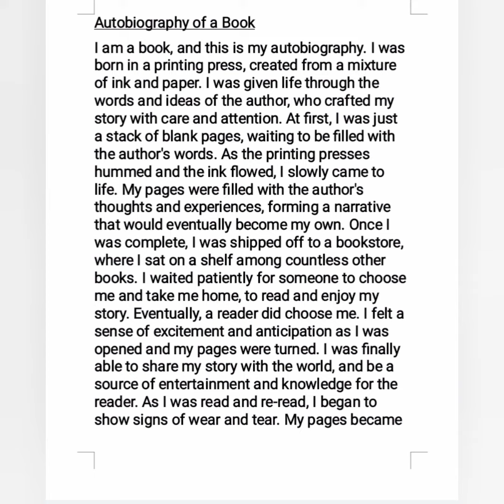Autobiography of a book